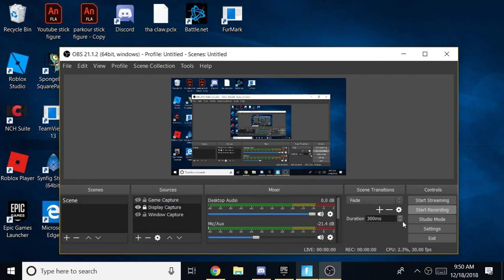Fortnite OG bush and snowball launcher are back